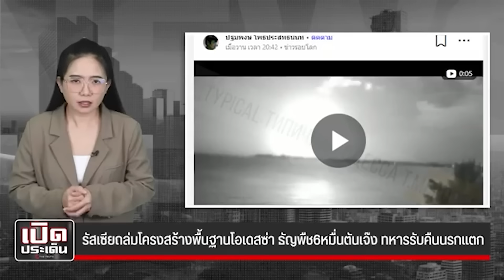คืนนรกแตกเคียฟ วากเนอร์ลุย7หมื่น ตุรกีหักก๊วนยุโรป